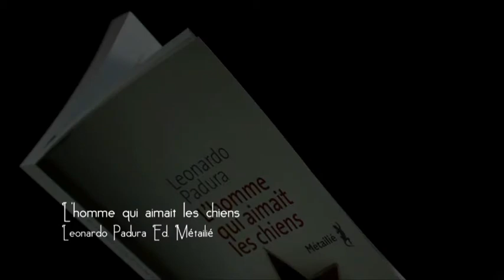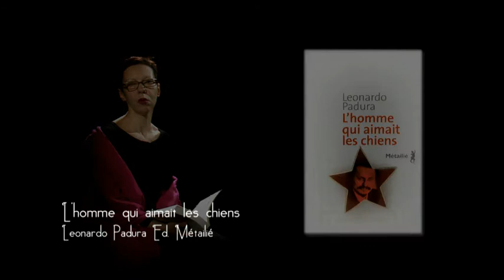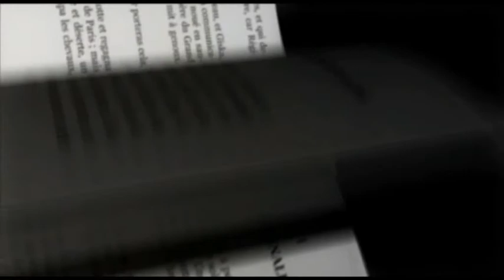marque-page-2011-02-15.flv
Payot - Marque Page - Leonardo Padura - L'homme qui aimait les chiens